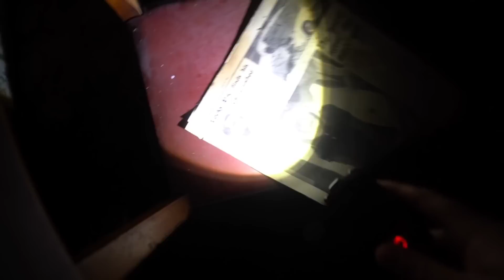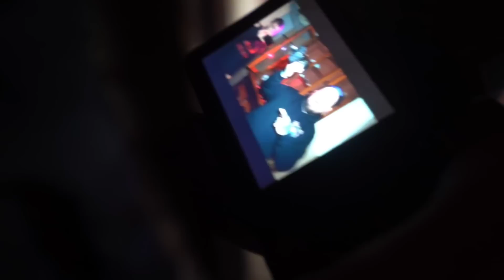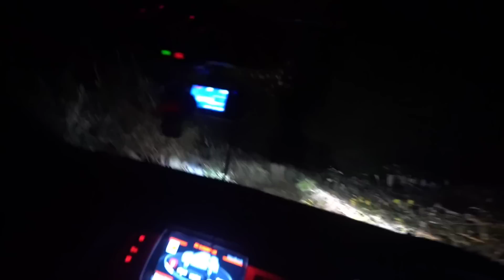Haunted House in the Woods | SCARIEST LOCATION YET